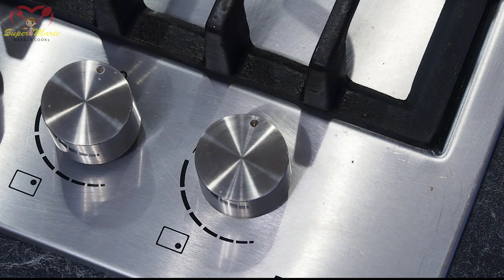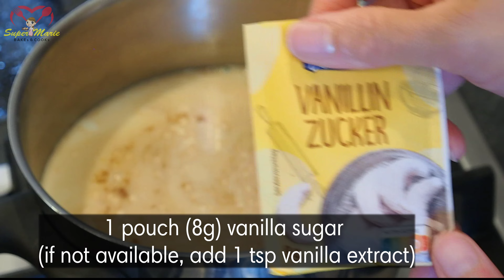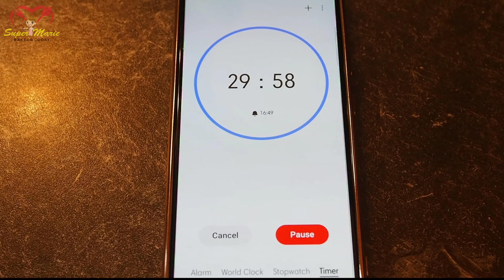Milchreis Rezept | Milk Rice Recipe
Zutaten(ingredients):

15 g Butter (butter)
125 g Milchreis (milk rice)
500 ml Milch (milk)
20 g Zucker (sugar)
1 Päckchen (8g) Vanillezucker (1 pouch vanilla sugar or 1 tsp vanilla extract)

Toppings(optional):
½ TL Zimt ( ½ tsp cinnamon)
1 EL Zucker (1 tbsp sugar)
fresh fruits

Thanks,
Super Marie